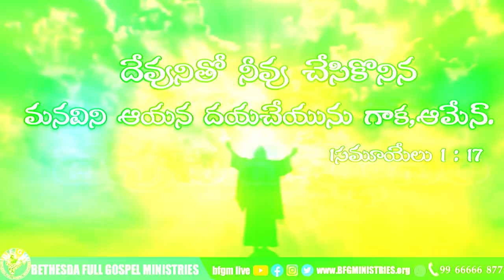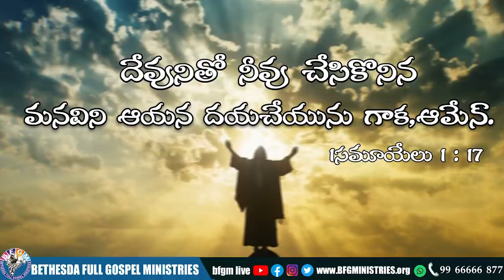Today's promise 21.01.2022 | BFGM LIVE